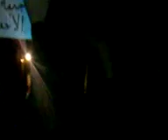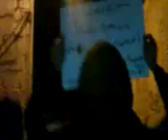25 12 Damascus أوغاريت دمشق حي ركن الدين , مظاهرة مسائية حاشدة تطالب باسقاط النظام ج1